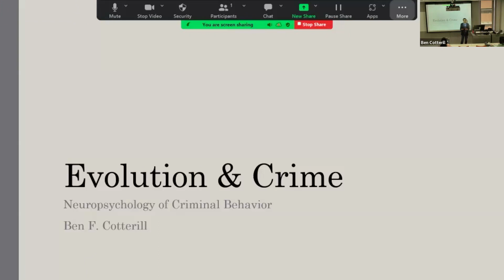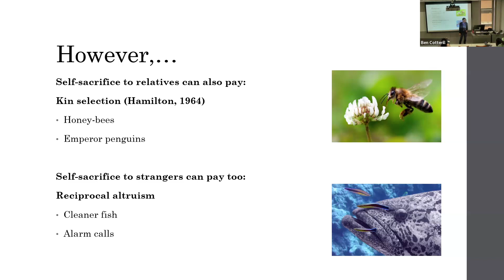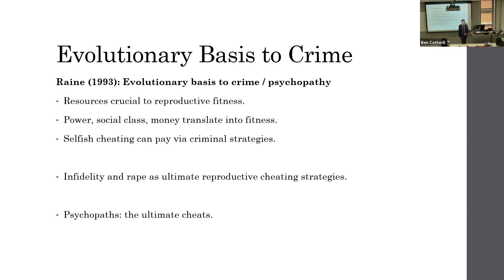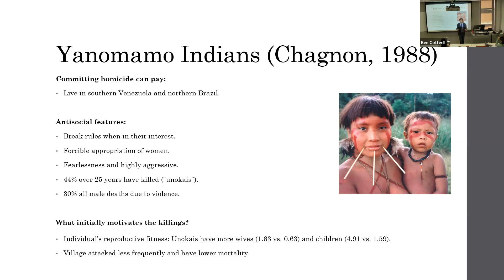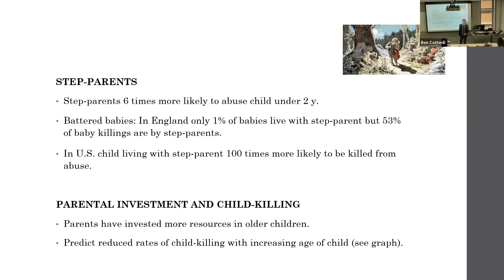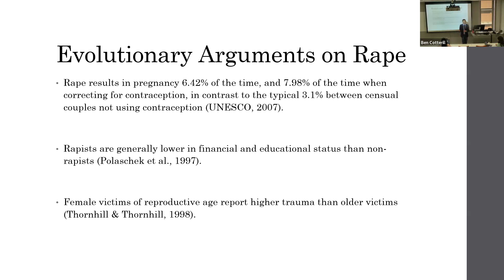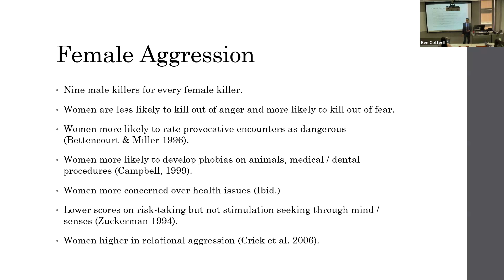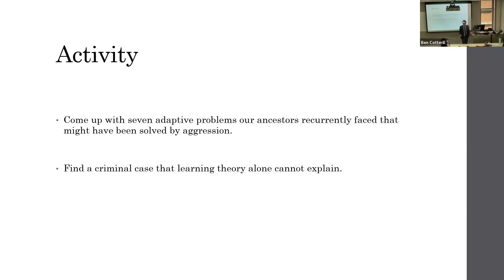Lecture 1: Evolution & Crime (Neuropsychology of Criminal Behavior, Spring 2024)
This lecture presents an evolutionary argument to explain criminal behavior.